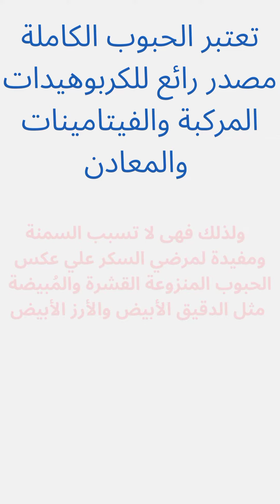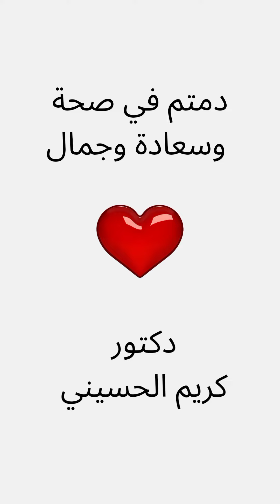مصادر الحبوب الكاملة ، وفوائدها عشان صحتك , كُل حبوب كاملة عشان تخس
iherb خصم خاص لمنتجات شركة iherb علي هذا اللينك